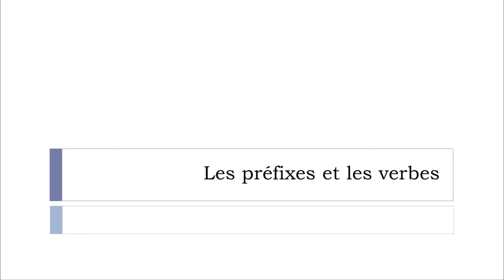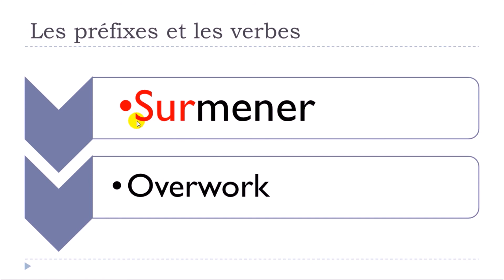Learn French in 2021 I Les préfixes et les verbes MENER